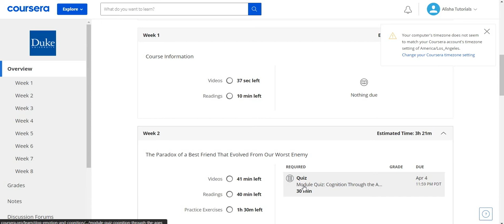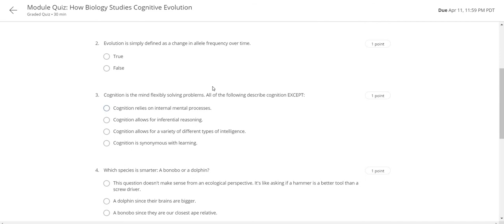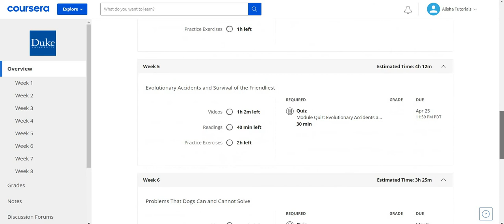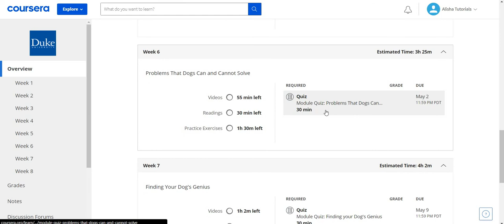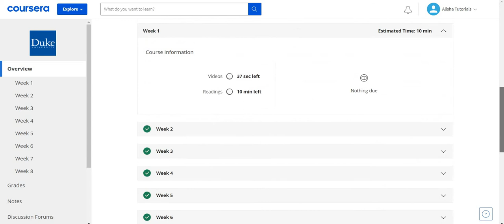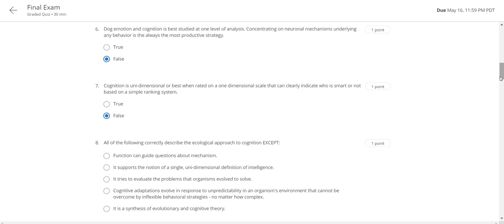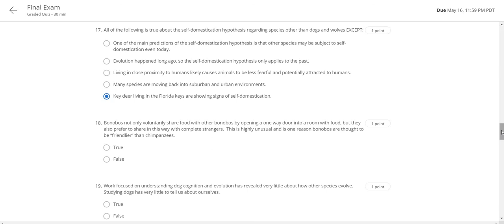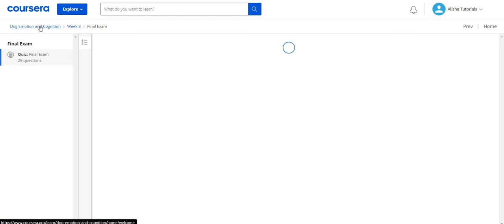Dog Emotion and Cognition Coursera Quiz Answers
Dog Emotion and Cognition will introduce you to the exciting new study of dog psychology, what the latest discoveries tell us about how dogs think and feel about us, and how we can use this new knowledge to further strengthen our relationship with our best friends.